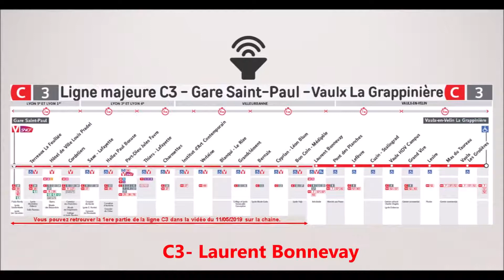[BUS] Identité sonore C3 de (L.Bonnevay à Vaulx La Grappinière) de Lyon.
M & TC

➡️Identité sonore de la ligne C3 TCL (L.Bonnevay à Vaulx La Grappinière) !
✔️Trolleybus Irisbus Cristalis ETB18.